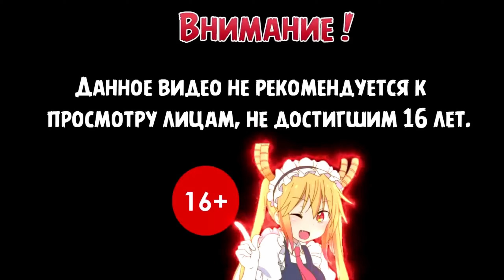Награда за предательство ➣ Horizon Zero Dawn ➣ Летсплей 33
Летсплей игры Horizon Zero Dawn на Русском языке.

В игре человечество оказалось отброшено к доисторическим временам после некой техногенной катастрофы, а природа оказалась захвачена роботами в образах животных. Люди охотятся на этих «животных», и геймплей на редкость захватывающий. Вместе с Элой отправляйтесь в путешествие по загадочному миру смертоносных машин.
Юная охотница-изгой стремится узнать свое предназначение... и остановить катастрофу.